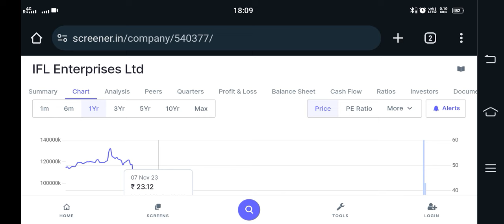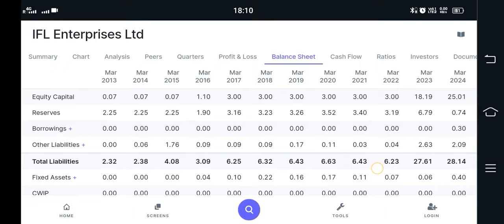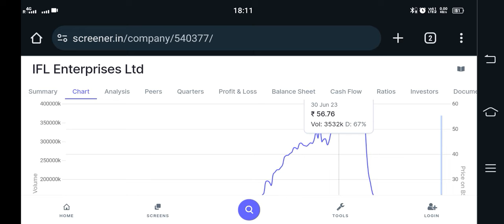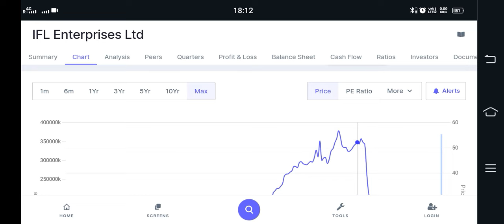IFL Enterprises Ltd share latest News Today Fundamental analysis Video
Future Retail Ltd share latest news today Full Analysis Video l Next Target 🎯

Prakash Steelage Ltd Share Latest news today Fundamental Analysis Video

Servotech power Ltd Share Latest news today Fundamental Analysis Video New Updates

NCL Research and Financial services Ltd Share Latest news today Analysis Video

Marksans Pharma Ltd Share Latest News today Fundamental Analysis Video ‎@akhil73

Axita Cotton Ltd Share Latest News today Fundamental Analysis Video @Akhil73

Best portfolio Share To Buy
Multibagger Share
Penny stocks analytics
Best Penny stocks to Buy in 2022
Best shares to 2022
Best Penny stocks Multibagger Stocks in india 2022
Long Term Investment Penny stocks 2022 Debt Free

With Groww App Link 🖇️